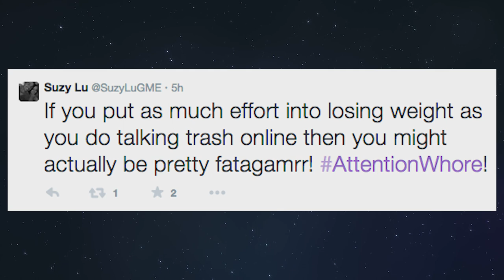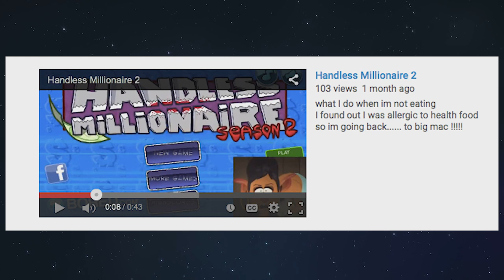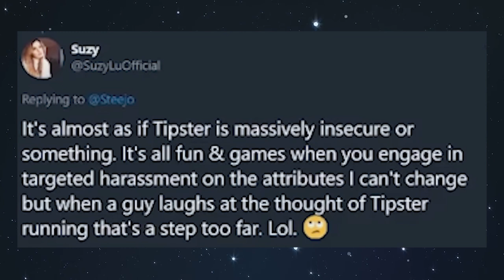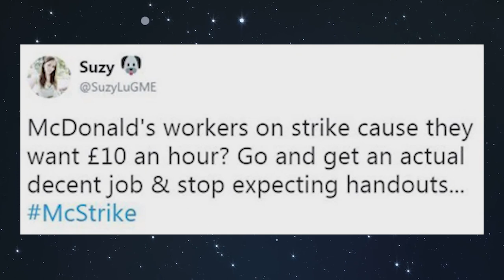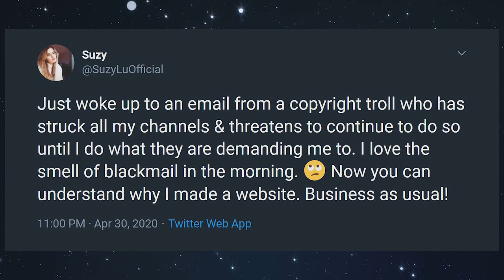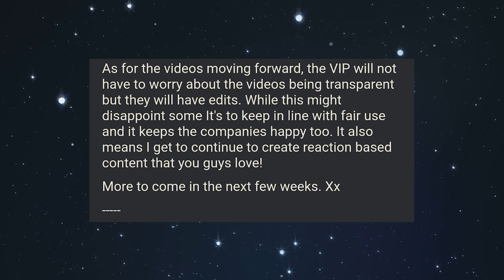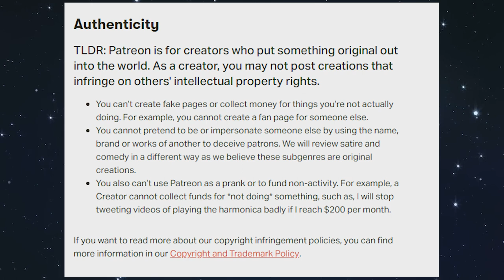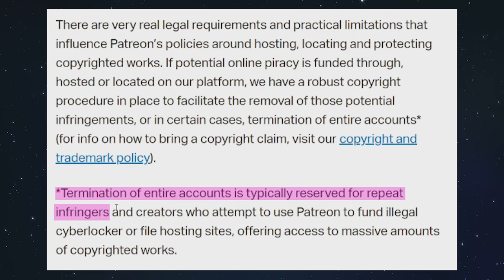Suzy Lu: Copyright, Lies and Hypocrisy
thoughts on the new outro?